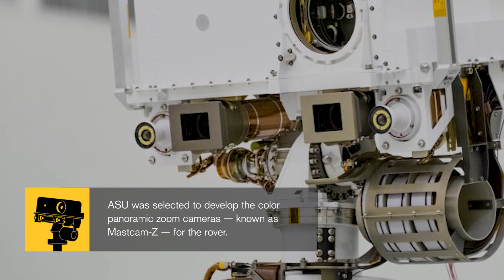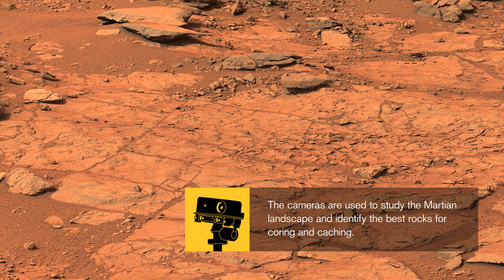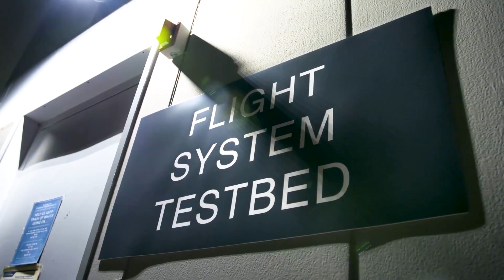See through the eyes of a NASA rover: Mastcam-Z: Arizona State University (ASU)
When the Mars 2020 mission blasts off, the sophisticated centerpiece onboard, the Perseverance rover, has been equipped with a very special piece of ASU hardware, Mastcam-Z (for Mast Camera, Zoom). Mastcam-Z will function as the “eyes” of the Mars 2020 rover. The camera system can zoom, focus, take monoscopic and stereoscopic images with various filters and acquire video. At their maximum zoom setting, the Mastcam-Z cameras can resolve a feature as small as a housefly across the length of a football field. Arizona State University professor Jim Bell is the principal investigator of Mastcam-Z leading an ASU on the Mars 2020 Perseverance rover.  The rover is scheduled to land on Feb. 18, 2021, with an initial mission duration of at least one Martian year, or 687 Earth-days, and look for signs of ancient life or capture samples that could be sent back to earth at a later date.